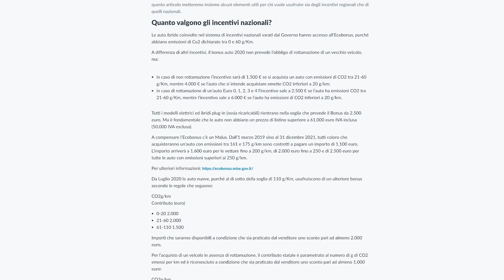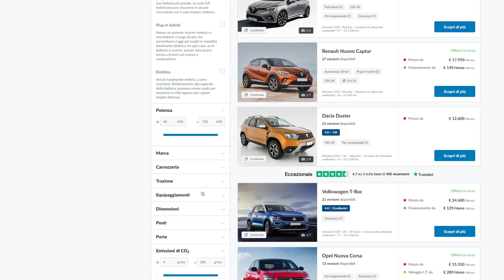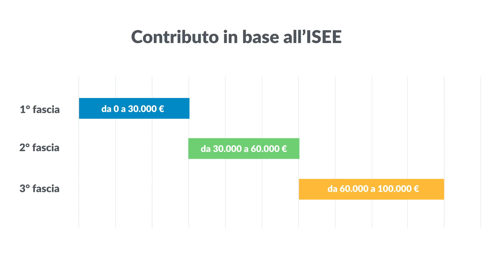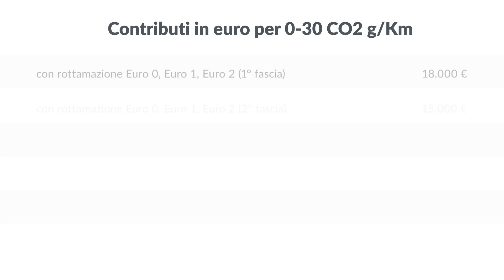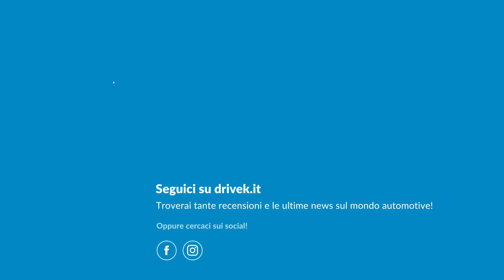IN ARRIVO NUOVI INCENTIVI DA GENNAIO 2021?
Gli incentivi auto sono stati un buon successo in termini di ripresa delle immatricolazioni, troppo breve però per essere assaporato nel modo giusto. I fondi dedicati agli incentivi 2020 per le auto più accessibili dalla clientela italiana sono finiti in un attimo e questo rischia di non dare impulso alla ripresa di un settore messo in ginocchio dalla crisi (in primis sanitaria, ma ormai non solo...) attuale.
Si attendono nuovi incentivi auto per sostenere le immatricolazioni di un settore che a livello europeo dà lavoro a milioni di lavoratori e nel frattempo giungono alcune proposte da parte delle parti politiche e dalle istituzioni, come quella del Ministero dell'Ambiente.
In questo video Alessio Frassinetti racconta le novità presenti nella proposta del Ministro Costa.